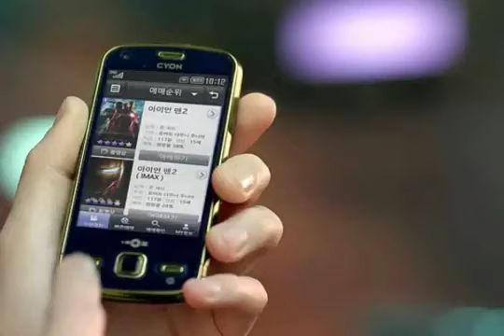100414 Kim Bum - OZ CF - NG